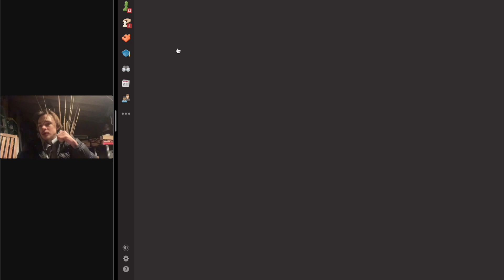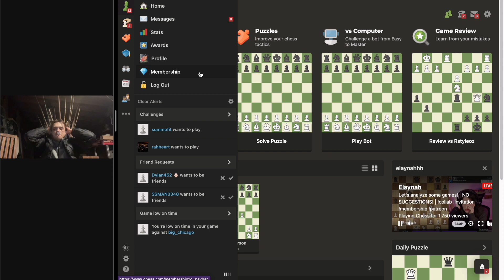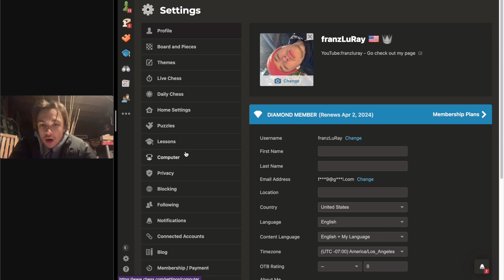4/20 Chess Special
A Day Late but show some love!!